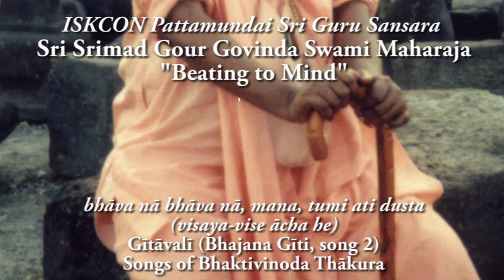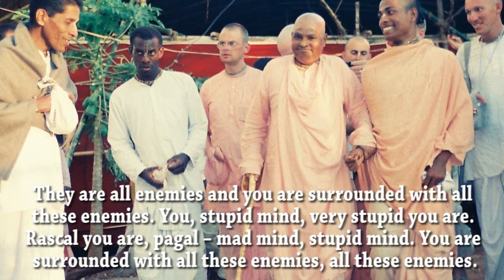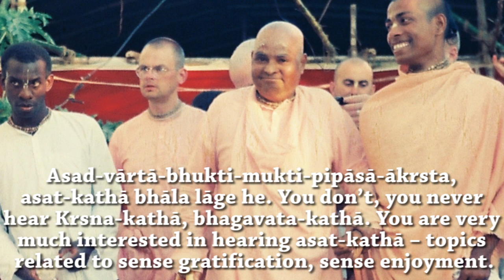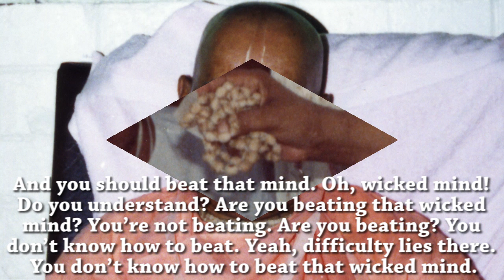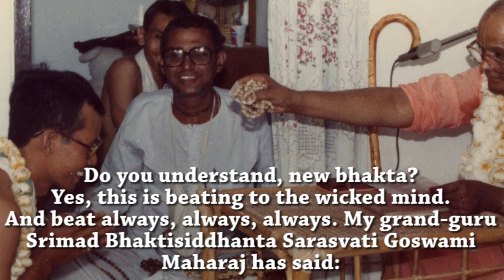Gour Govinda Swami "Beating to Mind"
Sri Srimad Gour Govinda Swami Maharaja gives us a strong broom and a sturdy pair of shoes that we can use to beat the wicked mind every day.